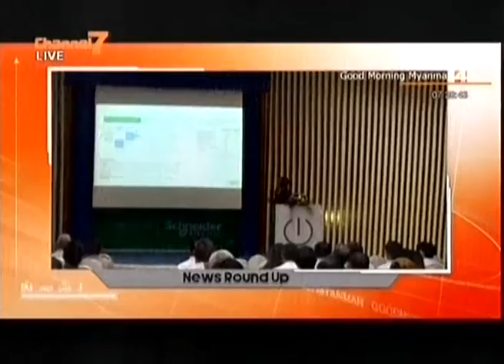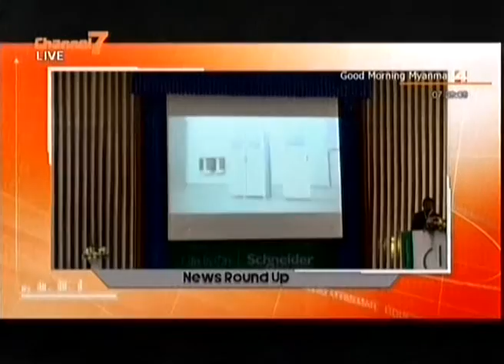News Round Up - Good Morning Myanmar 31-10-2016